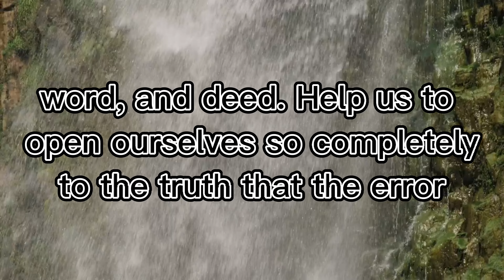positive prayer pt41 jder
Look unto me, and be ye saved,all the ends of the earth: for I am God,and there is none else.
(ISAIAH 45:22) I love you♥️♥️♥️